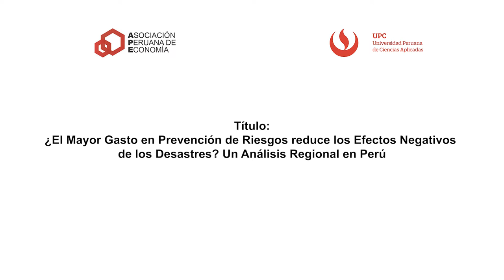3 Marah Diaz y Tatiana Elorrieta UP, Congreso APE 2022